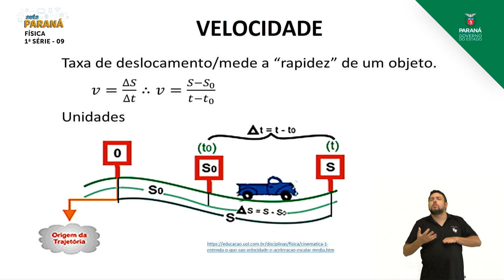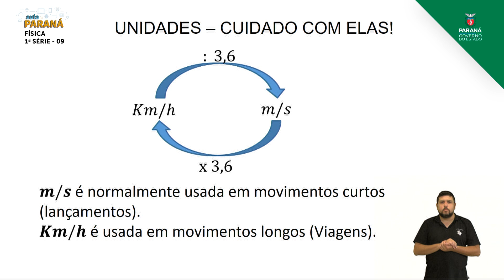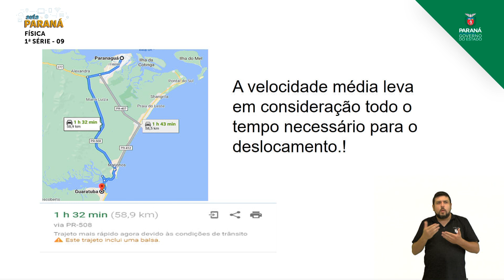2021 | Resumo da Aula | 1ª Série | Física | Aula 09 - Velocidade Média